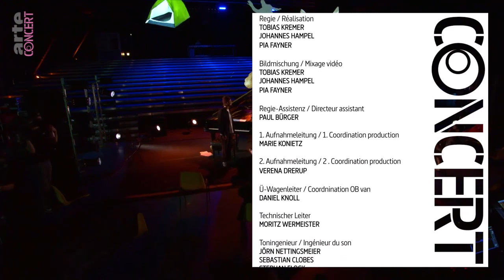BÖRT - Nach Norden (moers festival 2020)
"Nach Norden" (comp. Lukas Keller)

Theresia Philipp - Saxophone
Jonathan Hofmeister - Piano
Lukas Keller - Bass
Jan Philipp - Drums

moers festival 2020
arte concert
mixed by David Rynkowski